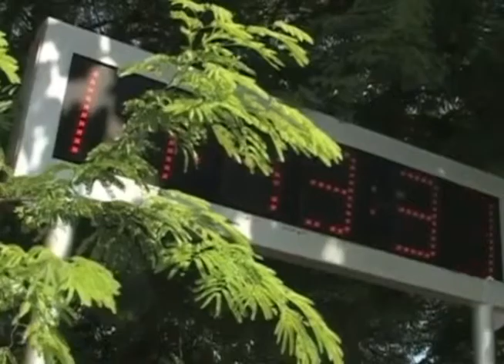Opinan del horario de verano: aseguran no hay tal ahorro de energía...